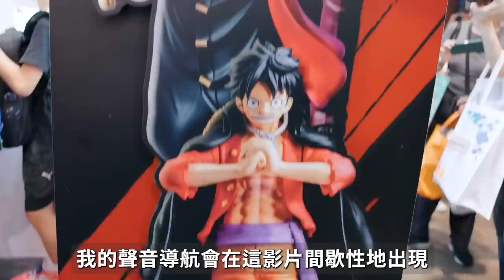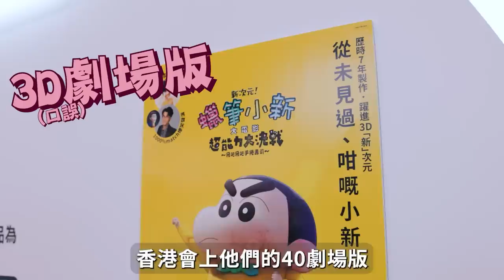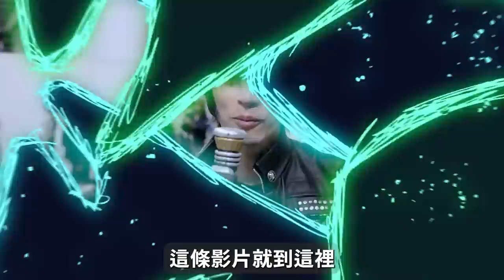【實測】動漫節Cosplay容易結識異性嗎？！原來只要學懂一句外行人不知的(術語)！大量IＧ！動漫節2023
閉關兩日剪片！希望仲有力去多次AＣＧ！
其實今次準備真係好大我特登減肥去Cos王子的T^T!
好多謝上鏡接受訪問既Cosplayer同觀眾！
大家幫我諗諗我個Cosplay朵好唔好！
特別鳴謝呀Ken 霧丸 夜空 髮型師Anthony！